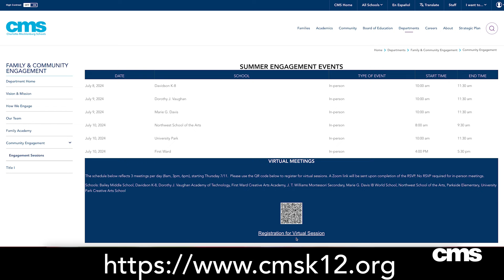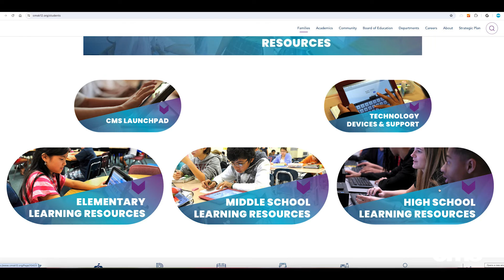A Message to CMS Families from the Superintendent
A summer message to CMS families from Superintendent Dr. Crystal Hill

"Hello, Charlotte-Mecklenburg Schools Families!

I hope you’re having a fun and relaxing summer break.

We are busy preparing for the start of the 2024-25 school year – getting our buildings and grounds ready, participating in professional development to enhance student learning experiences, ensuring we have the right staff in place, and connecting with you and other stakeholders.

We hope you will join us for one of our Summer Community Engagement Sessions. We want to share information about proposed changes affecting student placement, planning and programs, as well as hear your thoughts. These sessions also will include an opportunity to ask district administrators questions. Check our website for a list of session dates, locations and times.

Remember to help your students keep their skills sharp with our Summer Learning Packets. These packets are accessible from our district website and include literacy, math, science and social studies activities for the upcoming school year.

Learning resources for middle and high school students also are available. Simply select Learning and Technology Resources under the Families tab on our website to access grade-level guides.

We will launch our back-to-school website later this month. But in the meantime, make sure you mark your calendars for our Open House events on Aug. 20 for high schools, Aug. 21 for middle schools, and Aug. 22 for elementary and preK-8 schools.

We are excited about the endless possibilities that await us this new school year and can’t wait to see you in August.

Enjoy the rest of your summer.

Charlotte-Mecklenburg Schools (CMS) is committed to providing exceptional education and support to over 140,000 students across 180+ schools in the greater Charlotte area.

to learn more about our school district, academic programs, initiatives and how to enroll